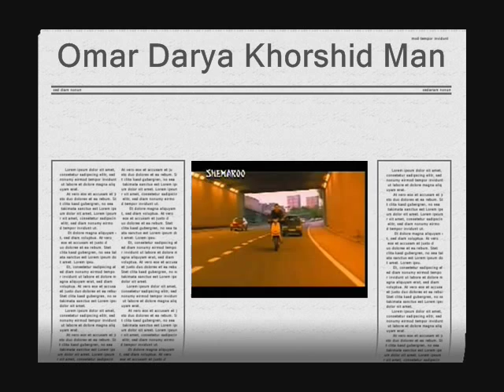Khurshid e man By Omar Darya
I Have Sang This Song Myself
Hope u All Enjoy It